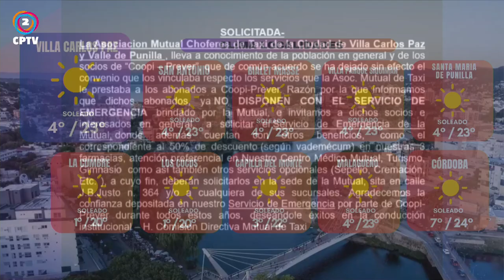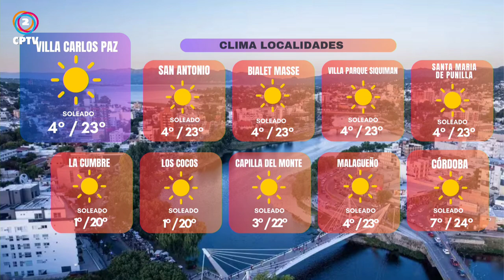CPTV Noticias Tercera Edición 01-07-2024